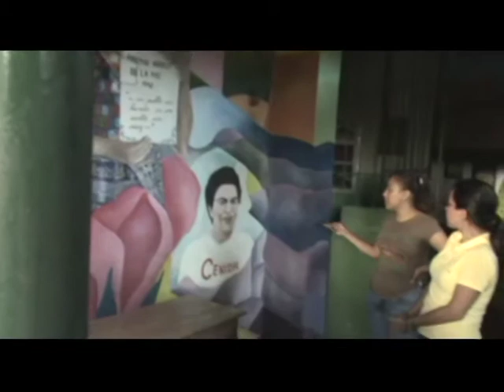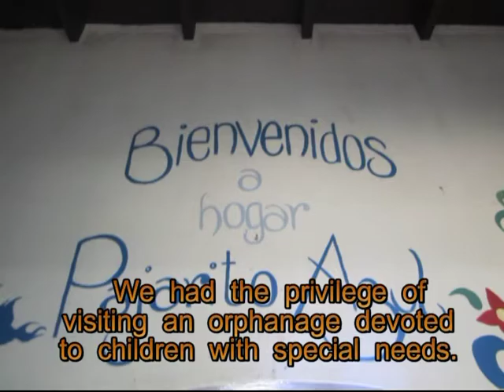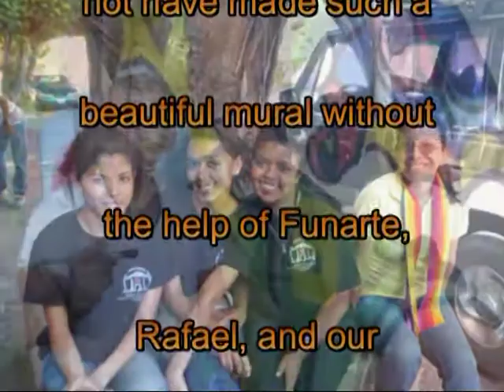NSAP 2011 Part 2 Esteli and Managua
Part 2 Cultural exchange and Mural painting by the North-South Awareness Project student group from Robert F. Hall Secondary School (Caledon East, Ontario, Canada) and students from FUNARTE (Esteli, Nicaragua).  20 meter (65 feet) mural was painted on the wall of Casa Canadiense, Managua, Nicaragua between January 22 to February 4, 2011.